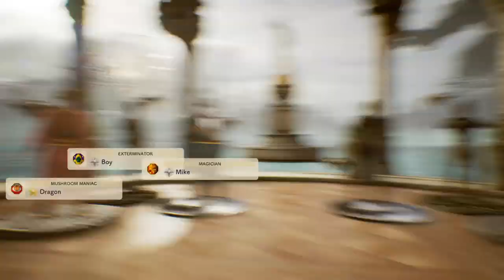Karmic Justice is coldly served as the ninja known as 0megakage-X executes two cheaters!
My favorite part of the match was when I was able to kill those two cheaters who tried to illegally jump me. Occasional temporary battlefield alliances are to be expected but those two (@ and @ ) pull this crap all the time.